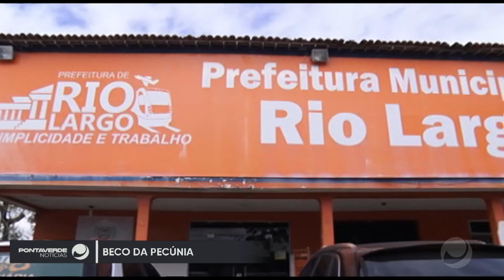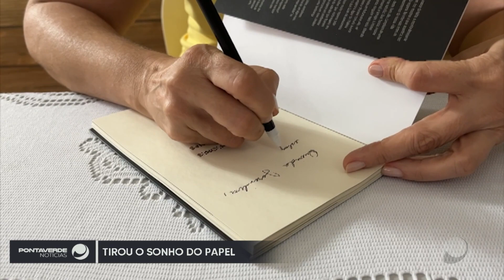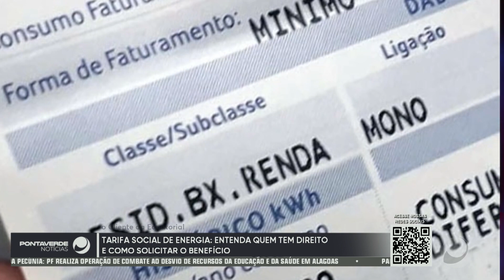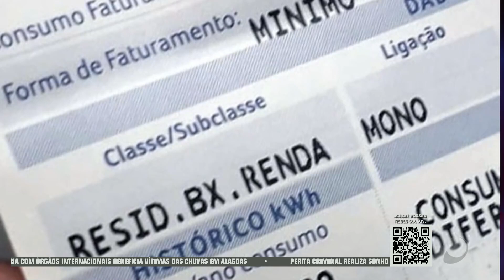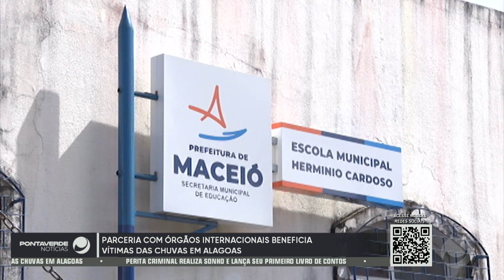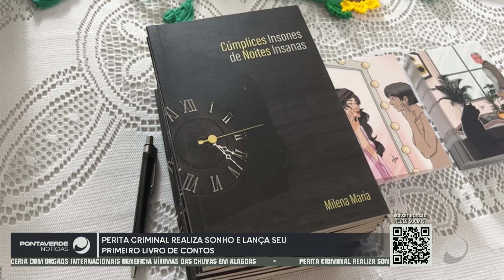Ponta Verde Notícias na íntegra - 11/08/2022